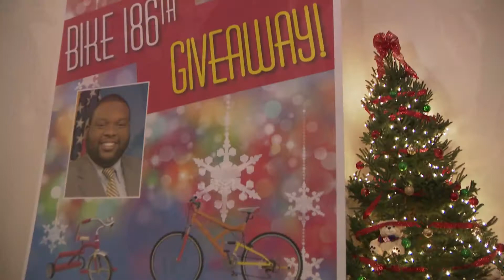Rep. Harris Holds Bicycle Giveaway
PA State Rep. Jordan Harris provided bicycles and smiles at his Bike 186th Giveaway. This is the 6th year that Rep. Harris has held this event in his community. In that time he has given more than 1200 neighborhood children the gift of a bicycle for Christmas.